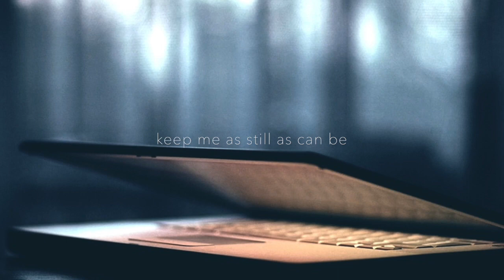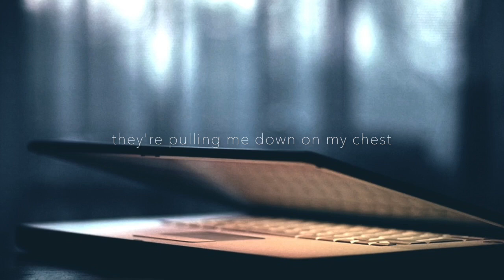Ólafur Arnalds ft. Nanna Bryndís Hilmarsdóttir - Particles (HD with lyrics)